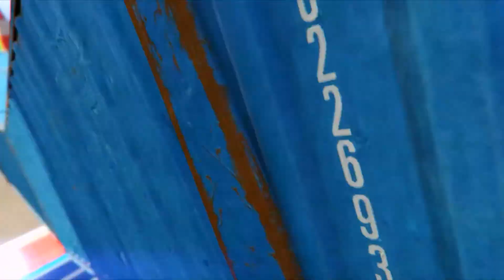Cars 3 Colors Fabulous McQueen Jackson Storm Chick Hicks Tow Mater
Disney Pixar Lightning McQueen Cars 3. Cruz Ramirez, Jackson Storm, Mack Truck, Doc Hudson, King Dinoco, Spiderman and others. Nursery Rhymes Songs For Kids. Cartoon For kids.